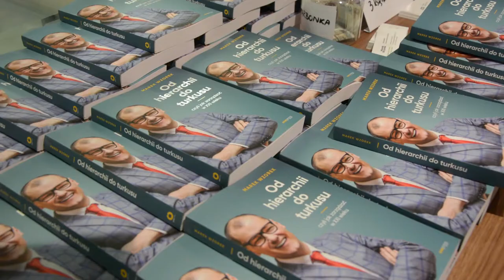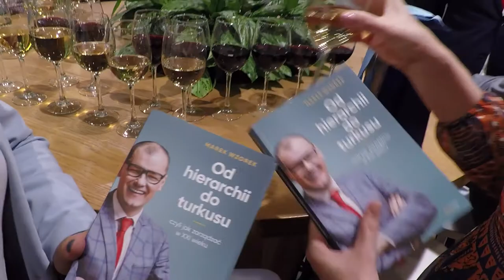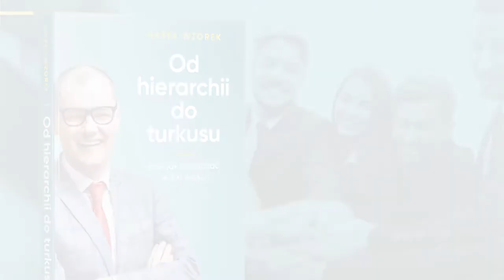Relacja z premiery książki "Od hierarchii do turkusu, czyli jak zarządzać w XXI wieku" Marka Wzorek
O książce "Od hierarchii do turkusu, czyli jak zarządzać w XXI wieku" tak piszą autorytety w obszarze zarządzania i turkusowych organizacji:
1) Prof. dr hab. Andrzej Jacek Blikle:

„Książka Marka Wzorka ukazuje się w dobrym momencie, by uzupełnić to, co w języku polskim już o turkusie powiedziano. Jest napisana przez praktyka i pokazuje wiele konkretnych przykładów turkusowych firm, nie zabrakło w niej jednak filozoficznych aspektów turkusu, a także bardzo przekonywających ilustracji wyjaśniających kolejne paradygmaty organizacyjne — od purpury do zieleni — o których pisze Laloux. Dla ludzi interesujących się przyszłościowymi metodami organizowania pracy zespołowej to lektura obowiązkowa.”

2) Prof. dr hab. Dariusz Jemielniak, katedra Management in Networked and Digital Societies (MINDS), Akademia Leona Koźmińskiego:

"Zarządzanie turkusowe jest coraz popularniejsze, a jednak niewiele osób z kadry zarządzającej faktycznie rozumie, na czym ono tak naprawdę polega i w jaki sposób je rozumnie wprowadzać, nie robiąc tego powierzchownie i nie pozostając na poziomie sloganów. Książka M. Wzorka świetnie się nadaje jako wprowadzenie do tego tematu, a jej przystępny styl powoduje, że czyta się ją naprawdę łatwo i przyjemnie."

3) Dr Andrzej Jeznach, przedsiębiorca z wieloletnim doświadczeniem na rynkach międzynarodowych, autor książek "Szef, który ma czas" i "Szef, który myśli":

"Marek posiada bogatą, budzącą szacunek i uznanie, własną historię rozwoju, jako człowiek i menedżer. Książka ta nie koncentruje się jednak na tym; jej celem jest konkretne wsparcie czytelnika/czytelniczki w drodze do zmian w zespołach, organizacjach, a nawet w całej społeczności, w której pracują i żyją. Polecam."